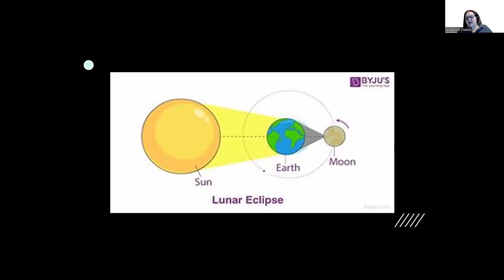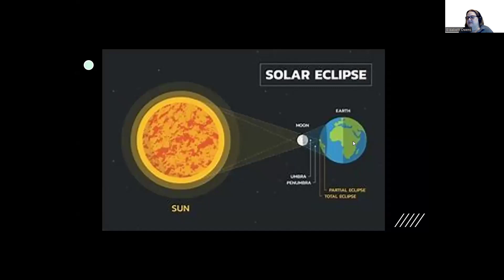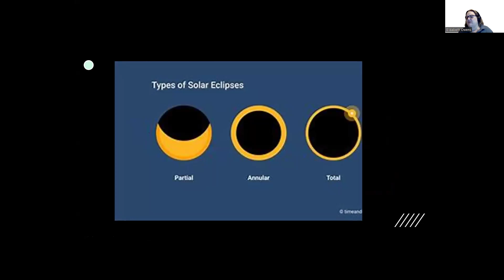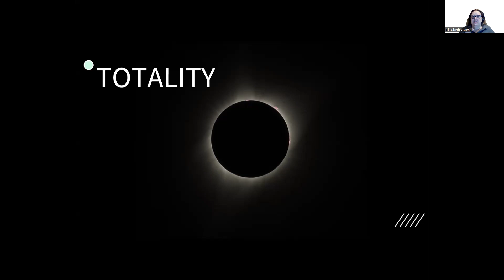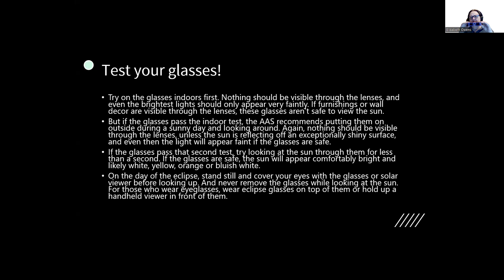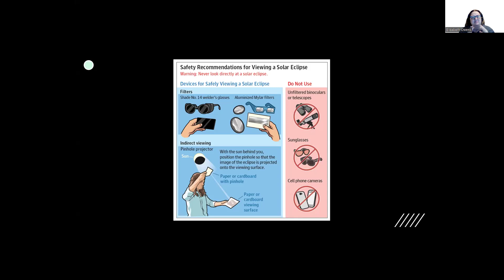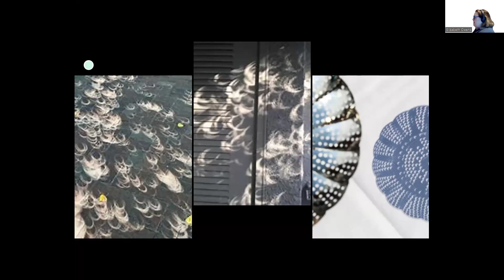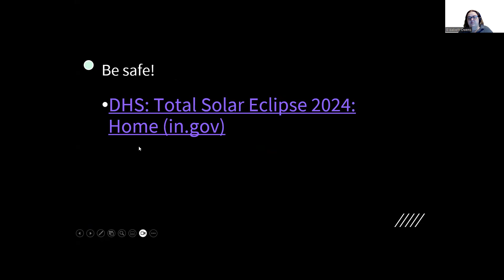Umbraphiles Unite!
Information on the Solar Eclipse happening on Monday, April 8, 2024.